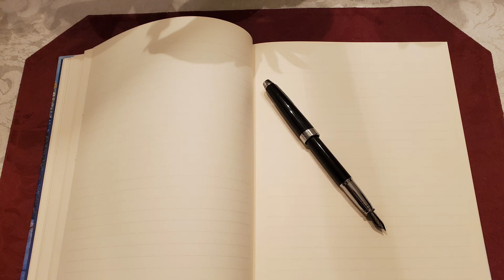Mental Health Awareness: Day 5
Boomer Dana shares ways she is improving her mental health.

✅ Biblical references when you are
 - in need of an attitude check, 📖 1 Corinthians 13;
 - in trouble, 📖 John 14;
 - worried, 📖 Matthew 6;
 - lonely and fearful, 📖 Psalm 23;
 - broke as a joke, 📖 Psalm 37; and
 - feeling down and out, 📖 Romans 8.

📷 Photo Credit Mariano Hernandez Tena